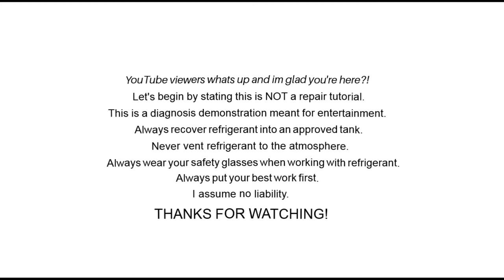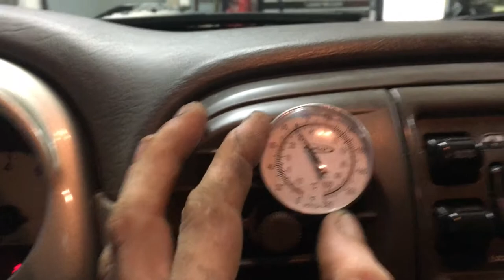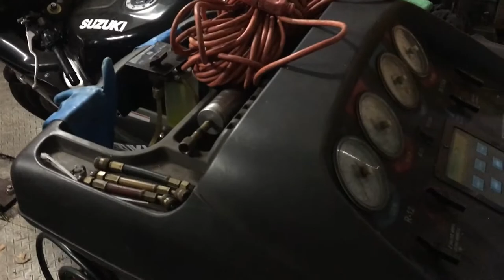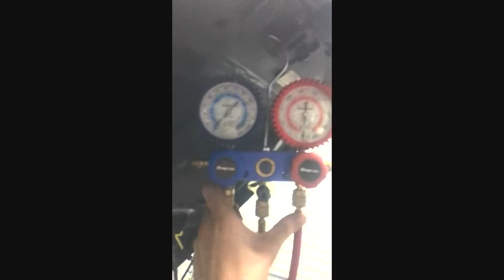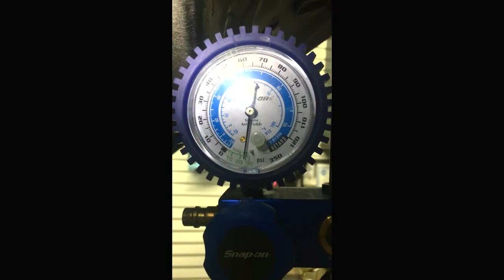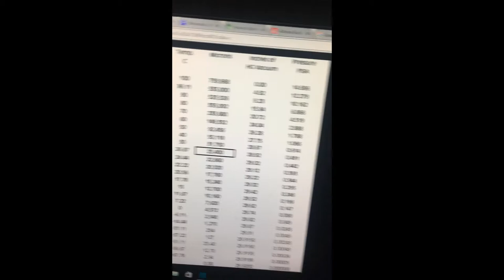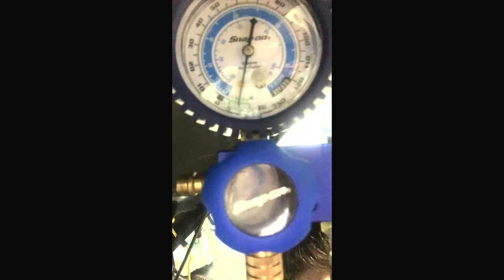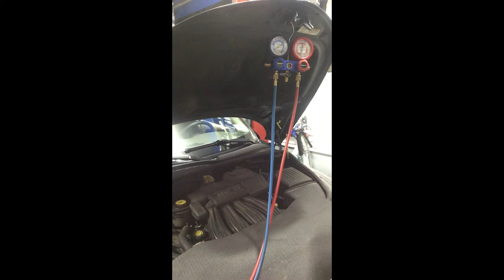A.C diagnosis goes complete 180 degrees: Combining science with simple common sense PART I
A.C diagnosis goes complete 180 degrees: Combining science with simple common sense = getting the job done right! PART I

Thank for coming along with me as we go through the diagnostic process on this Chrysler PT.  Normal flow chart diag goes out the window to find this leak in the REAL world.  Work smart and put your BEST work FIRST.